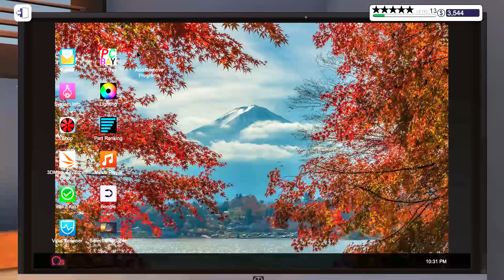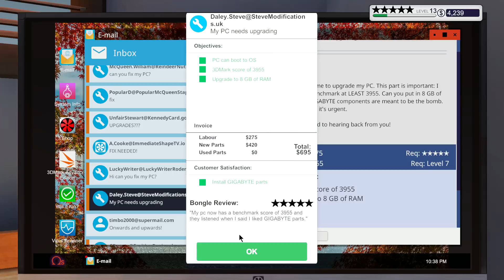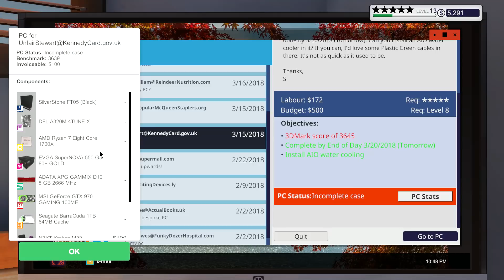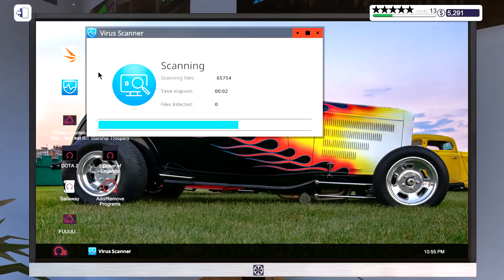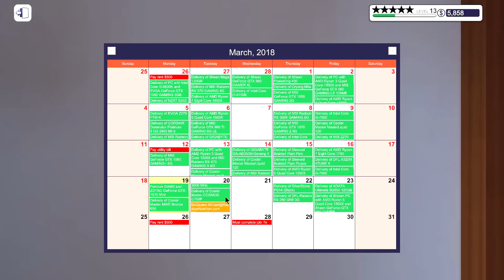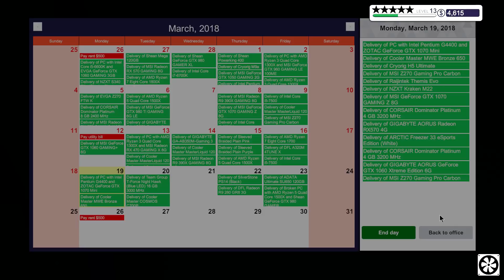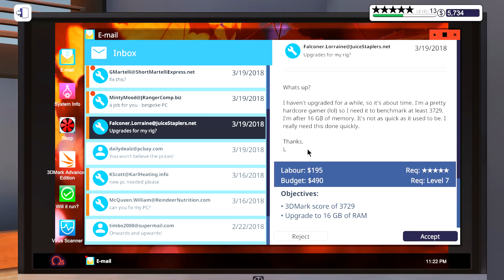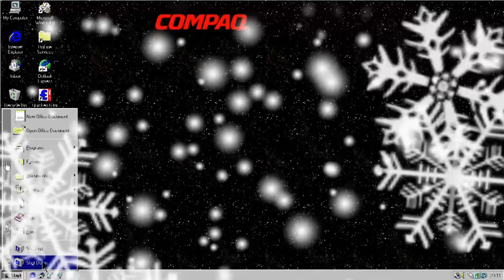TFS Christmas 2018 Episode 2 Jay Plays PC Building Simulator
This year was quite an interesting year for wierd and wonderful games.  In this video I play such a game, that being PC Building Simulator.  This is a long video.